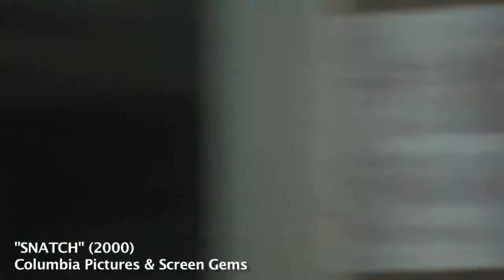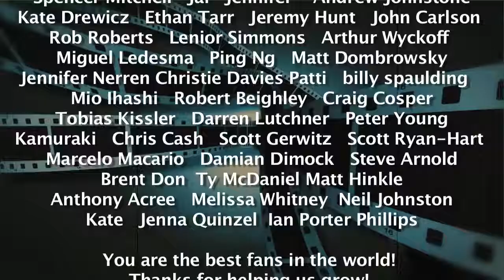King Arthur: Legend Of The Sword With Steve Gillespie - Comedy Film Nerds Ep 370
Graham and Chris, along with guest Steve Gillespie, talk about King Arthur: Legend Of The Sword . 5/16/17

King Arthur: Legend Of The Sword footage copyright  Warner Bros. Pictures

Facebook.com/comedyfilmnerds